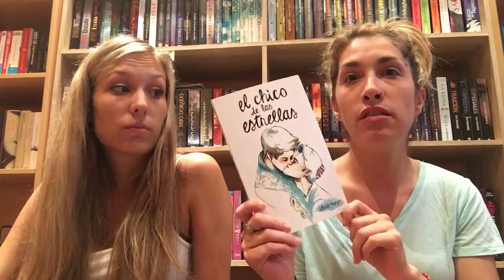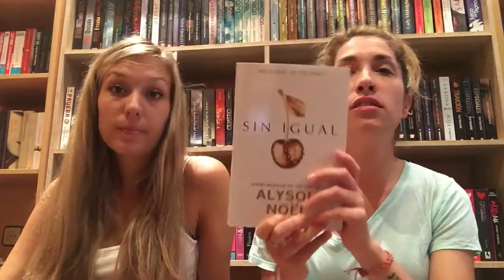Book Haul: Julio 2016